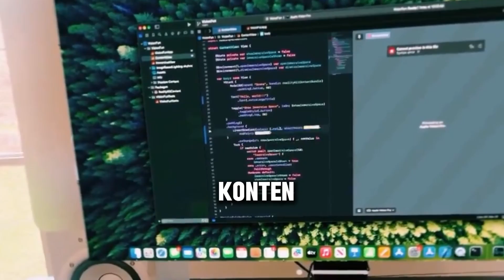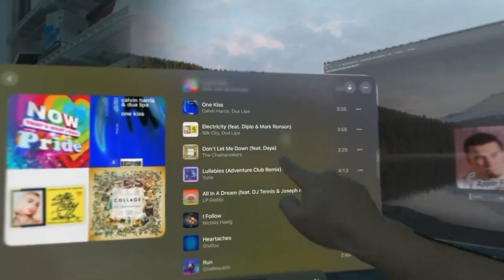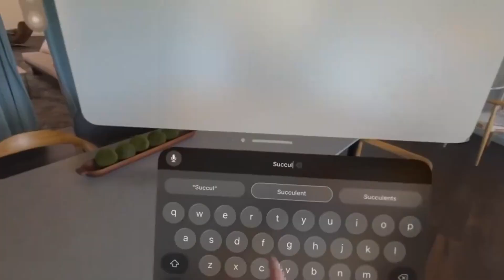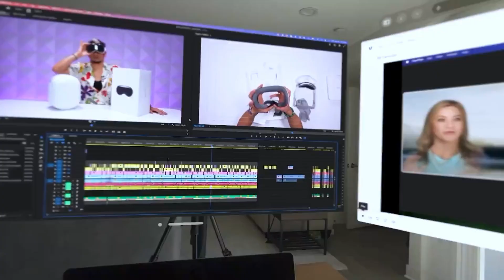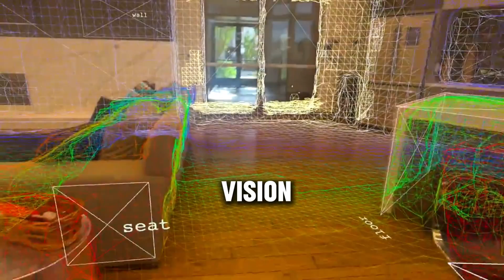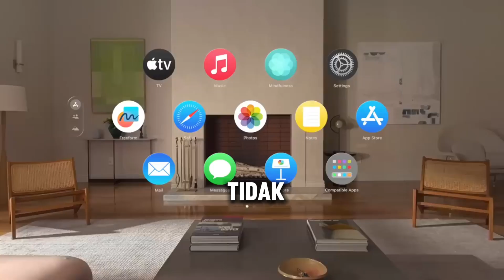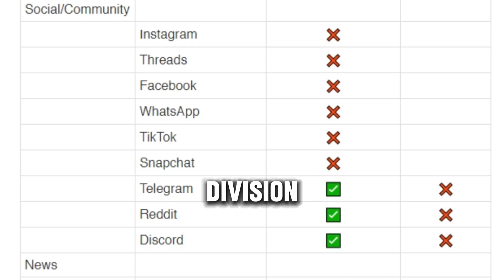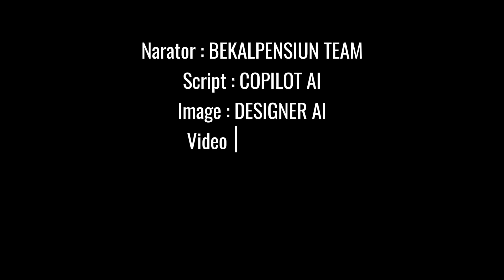Apple Vision Pro Sejauh Mata Memandang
Aplikasi Yang Tidak Ada di Apple Vision Pro

Narator : BEKAL PENSIUN TEAM
Script : COPILOT AI
Image : COPILOT AI
Video : X. Youtube
Editing : CAPCUT
Intro : CAPCUT Online

Timestamp :
00:02 - Intro
00:36 - Komputasi Spasial
01:11 - Benefit
02:52 - History Apple
04:31 - Evolution
07:15 - Unavailable
09:35 - Outro
09:54 - 3D Drawing